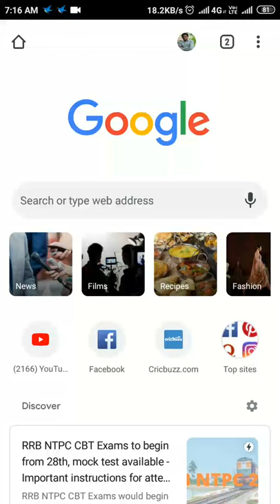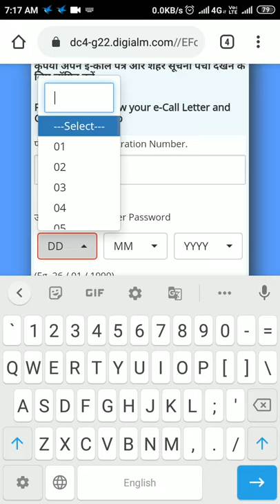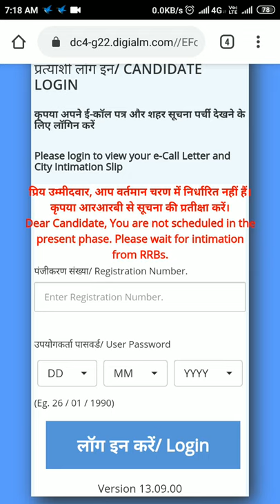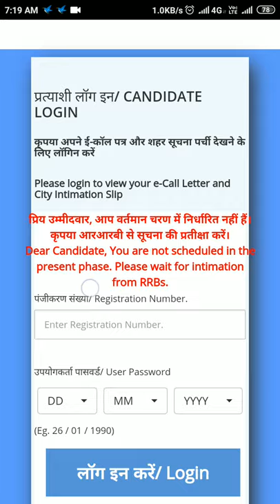ntpc admit card download, ntpc admit card kaise download karen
admit card Ko download karne ke liye is link ko dabae

एडमिट कार्ड डाउनलोड करने के लिए इस लिंक को दबाए